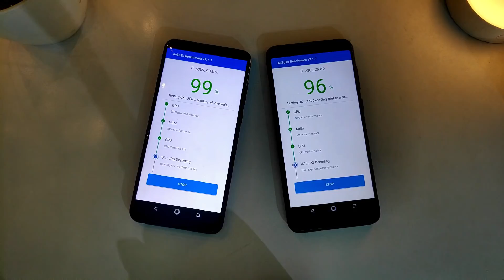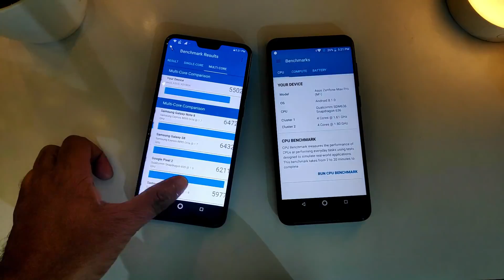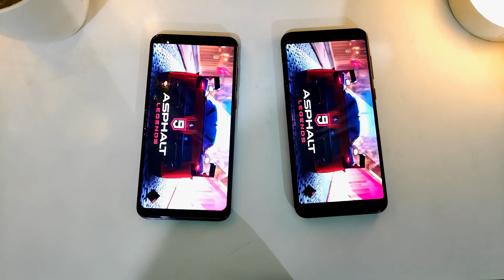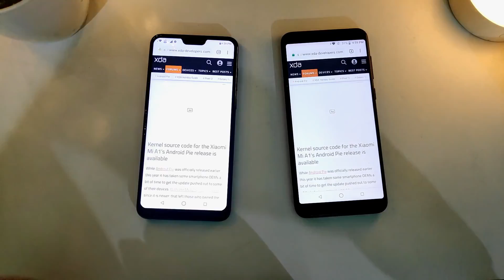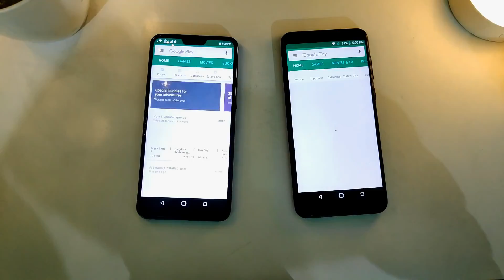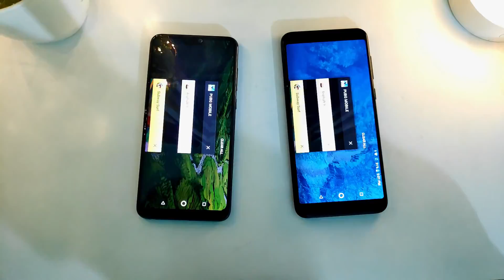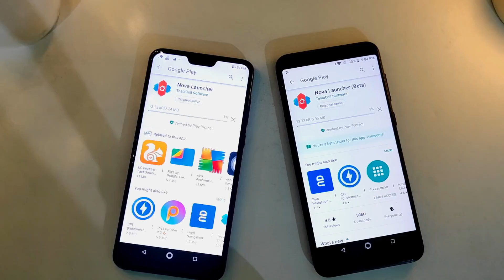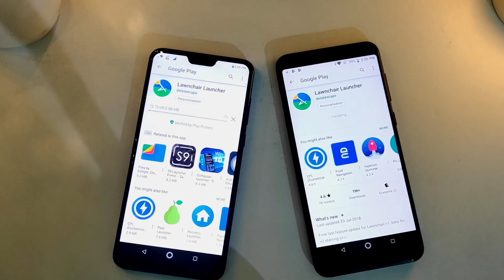Asus Zenfone Max Pro M2 vs Max Pro M1 - Speed | Benchmark | RAM Management!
Zenfone Max Pro M2 4GB
Zenfone Max Pro M2 3GB
Zenfone Max Pro M2 6GB

Note 6 Pro Black
Note 6 Pro Blue
Note 6 Pro Red

POCO F1 6GB+64GB
POCO F1 6GB+128GB
POCO F1 8GB+256GB

Xiaomi Mi A2 Red
Xiaomi Mi A2 Black

Nokia 6.1 Plus Flipkart

Honor 8X Blue